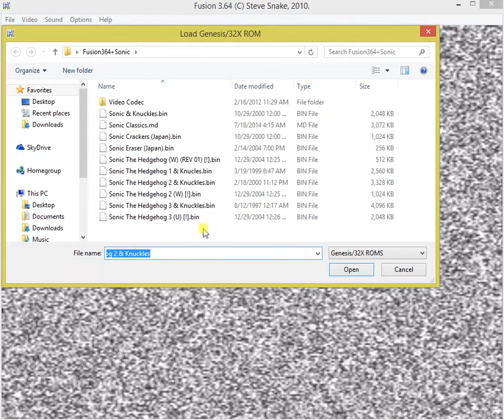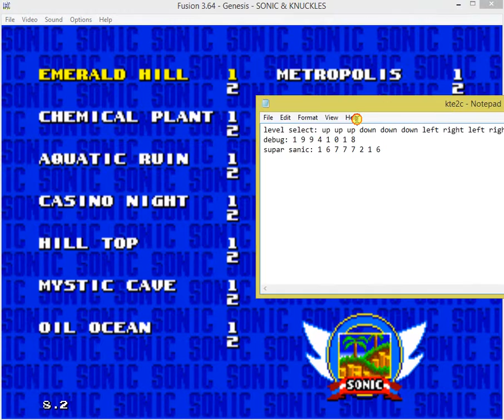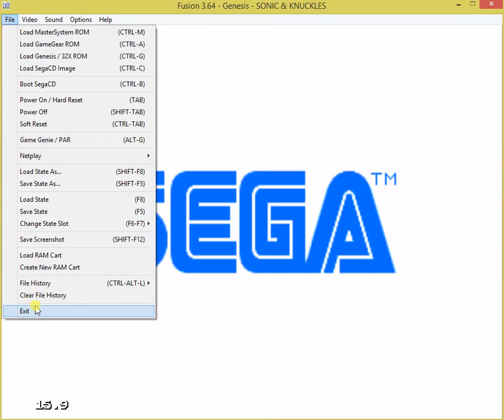sonic 2 and knuckles (knuckles in sonic 2)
the codes are simple, but im too lazy to write them again :p
heres what i wrote in notepad to remember the codes slightly edited:
kte2c
 level select: up up up down down down left right left right a+start on title screen
debug: 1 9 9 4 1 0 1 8
supbar knux: 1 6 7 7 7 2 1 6
no this is NOT just sonic 2 with knux face on it and a code on the title screen. o wait, it is :DDD but it has different codes...

 FOR MORE CODES GOTO IGN